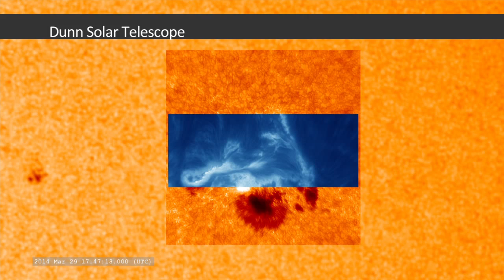Multiple Spacecraft Had 'Eyes' On Powerful Solar X-Flare | Video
NASA's SDO, IRIS and RHESSI spacecrafts, along with JAXA's Hinode had their imagers pointed at the sunspot that erupted with an x-class flare on March 29th, 2014. - Rippled Earth's Magnetic Field